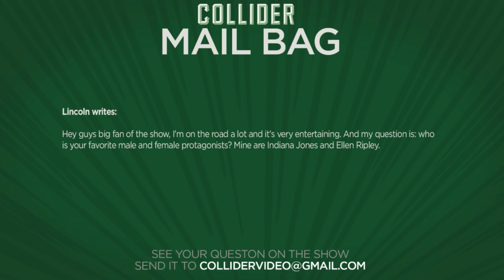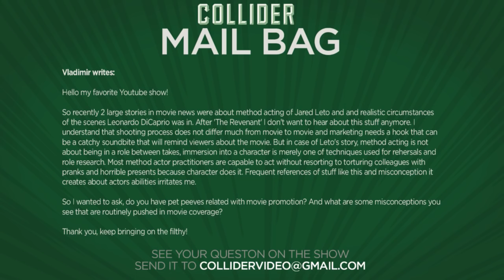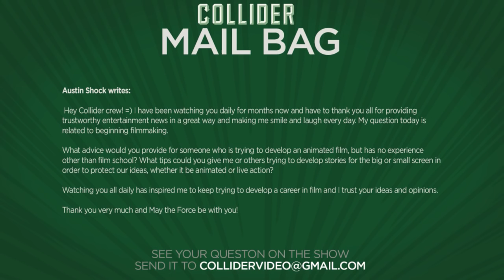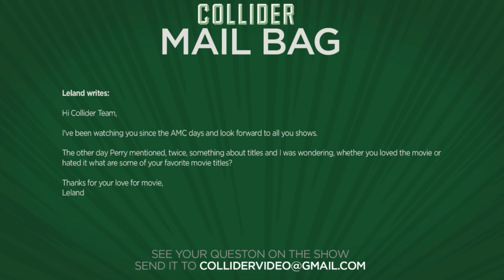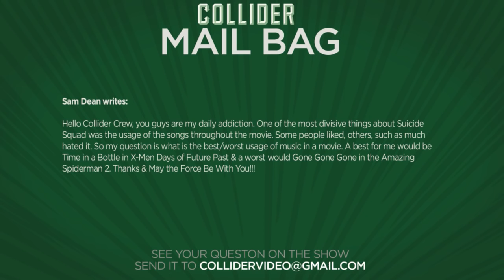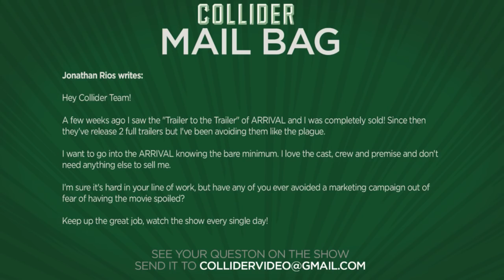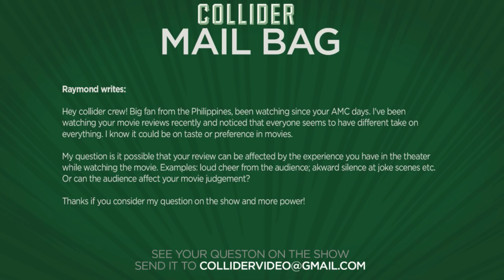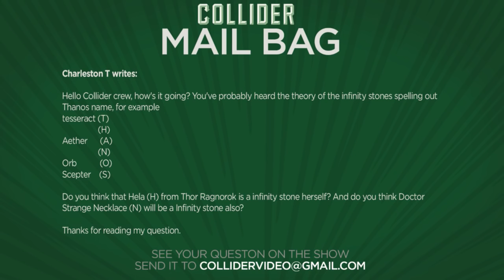Avengers: Infinity War Theories About The Last Infinity Stones - Collider Mail Bag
On this episode of Collider Mail Bag (August 28th, 2016) Mark Ellis, Mark Reilly and Sinead DeVries discuss the following:

-Favorite male/female protagonists in movies

-Least favorite methods of movie promotions

-Advice for making an animated movie

-Favorite/least favorite movie titles

-Best use of music in a movie

-Do you avoid film marketing to not be spoiled?

-Are your reviews influenced by your experience in movies?

-Avengers Infinity War theories about the last Infinity Stones